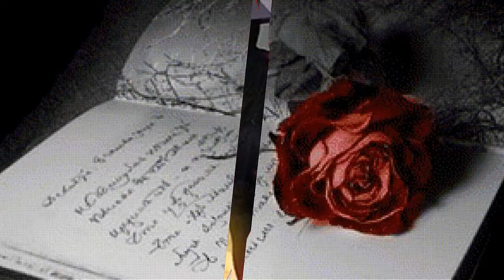Анжелика Начесова Задыхаюсь Музыкальная почта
МУЗЫКАЛЬНАЯ ПОЧТА СЮРПРИЗ===
принадлежат их авторам (владельцам) и взяты из открытых источников сети Интернет.
Я благодарна авторам за возможность их использования в МУЗЫКАЛЬНОЙ ПОЧТЕ СЮРПРИЗ ДЛЯ ДРУЗЕЙ...